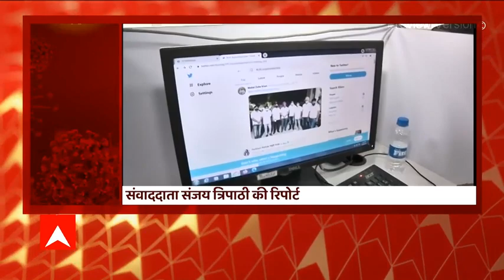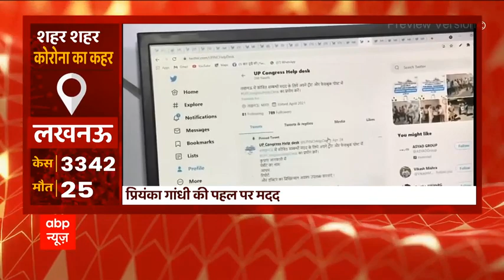Covid-19 Update: जम्मू के अस्पतालों में OPD सेवा बंद, लखनऊ में कांग्रेस ने बनाया कोविड हेल्प डेस्क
कोरोना का कहर पूरे देश पर बरसा है. आज जम्मू के अस्पतालों में OPD सेवा बंद कर दी गई. वहीं लखनऊ से अच्छी खबर आई जहां कोरोना मरीजों की मदद के लिए कांग्रेस ने एक हेल्प डेस्क खोला है.